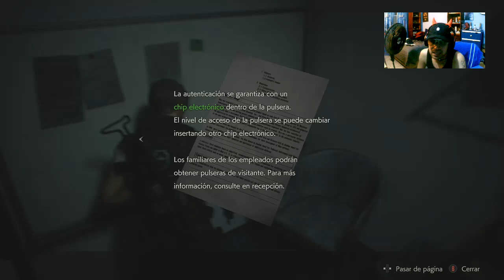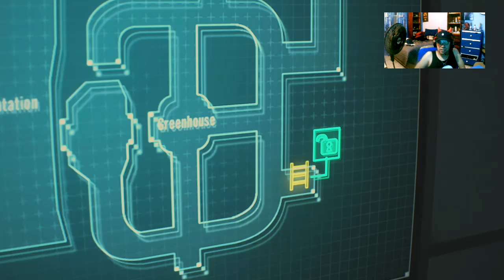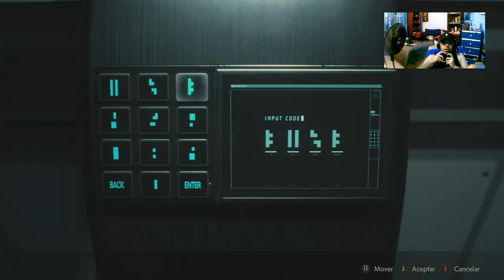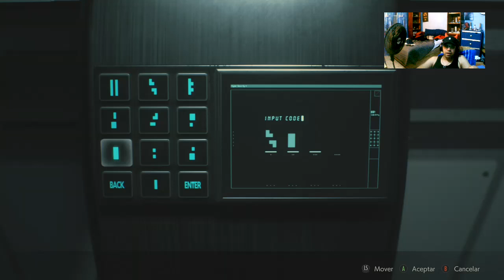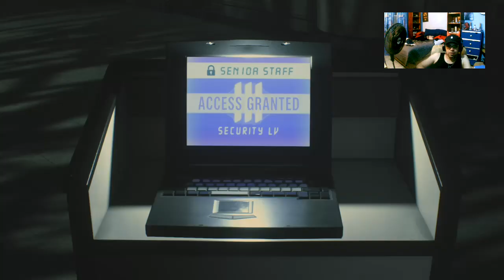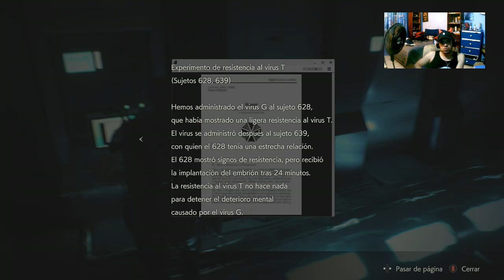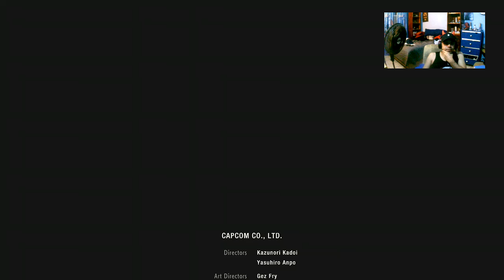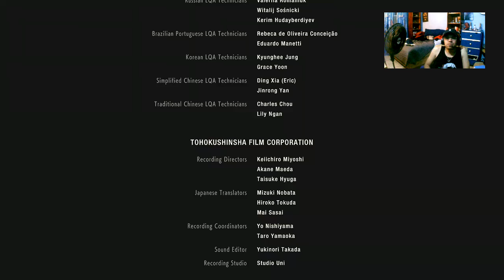Leon el jardinero-Resident Evil 2 cap 9